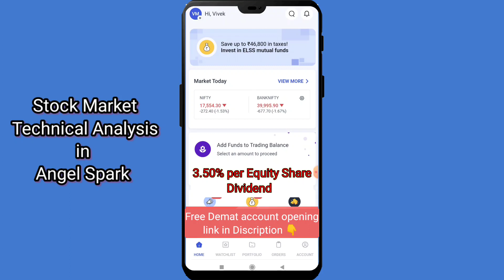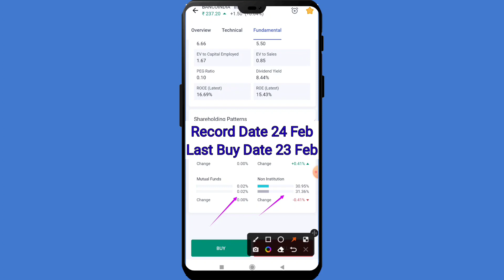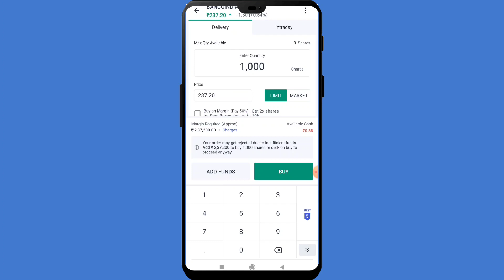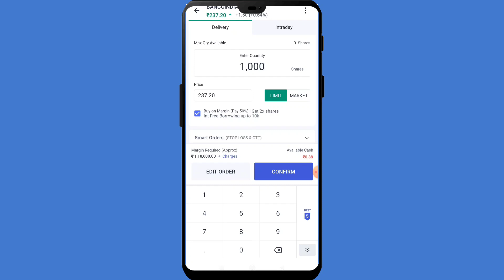Benco India 3.5% का धमाकेदार Dividend Record Date and Last Buy Date आ गई जल्दी करे